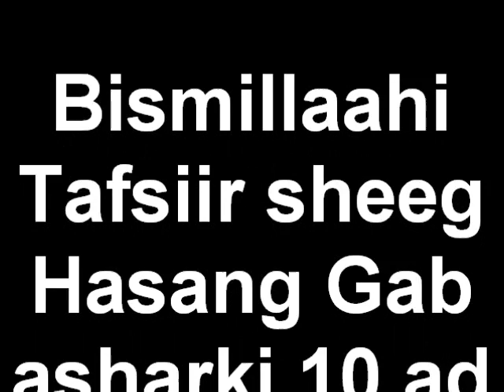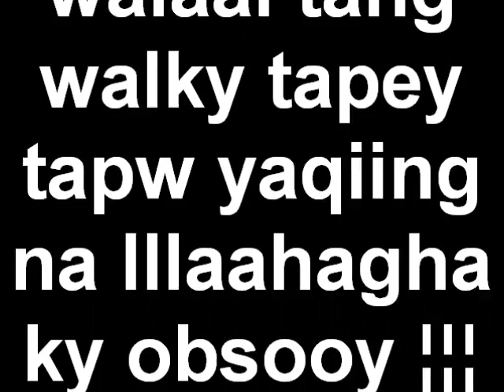Tafsiirky Quraangky Kariimky SHeeg Hasang Gaab asharki 10 aad supy Jimaahed Warfidiyeenka SHantaSoomaaliya